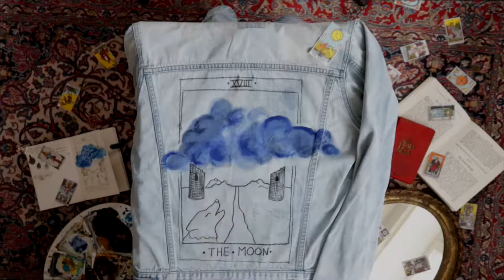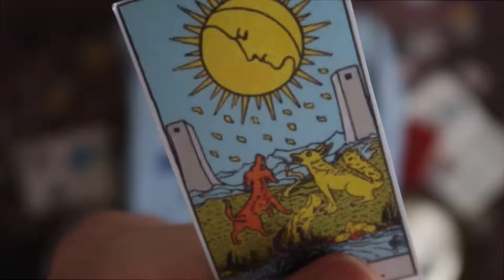Painting my Denim Jacket • Moon Tarotcard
I always loved to personalise my clothe to make them my own little Artworks. Today I am gonna paint on my Denim Jacket and I am taking you with me on my adventure of transforming my boring and plain Denim Jacket into a witchy and magical Fashion Piece.